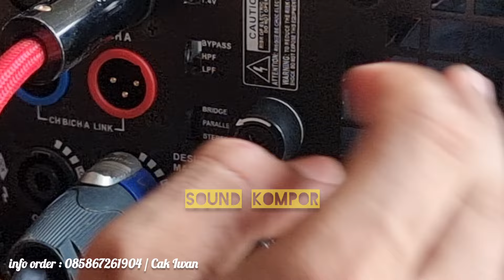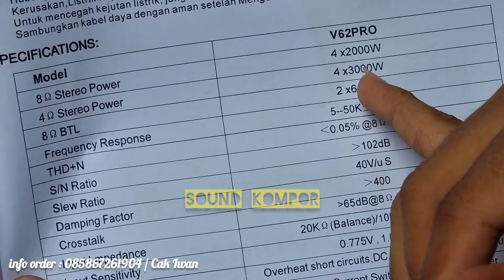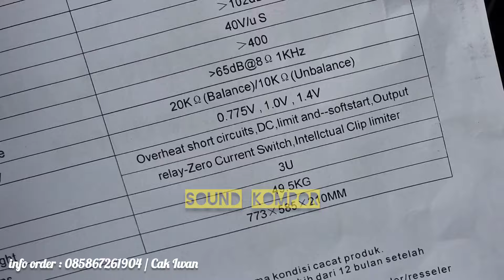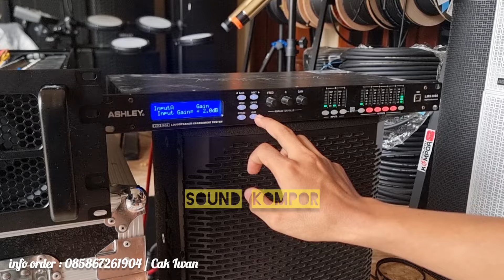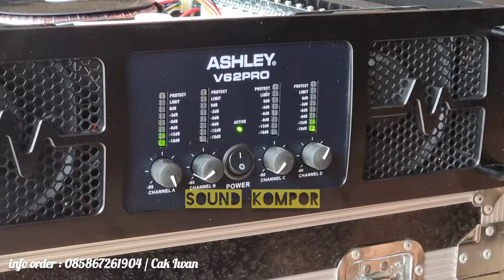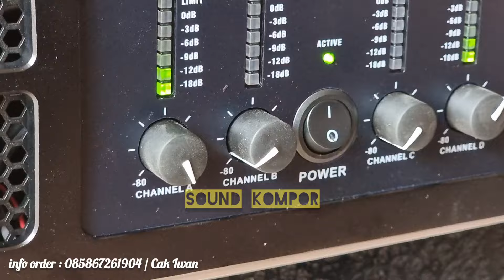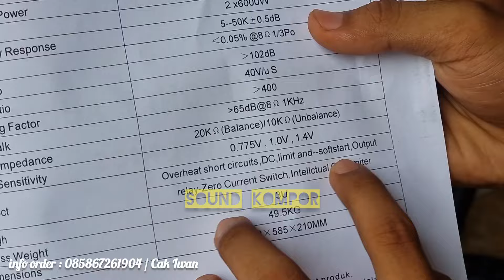ASHLEY V62PRO -- Solusi Power 4 Channel Anti Drop 😁 4CT | IC NE543,,,TR NJW balap NDUNG TUGH GLERRR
info order
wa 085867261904